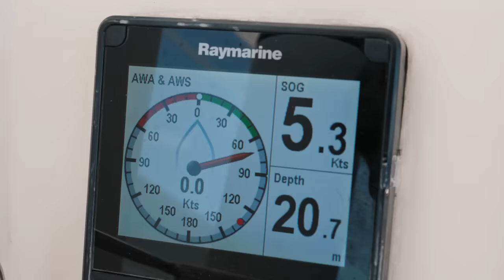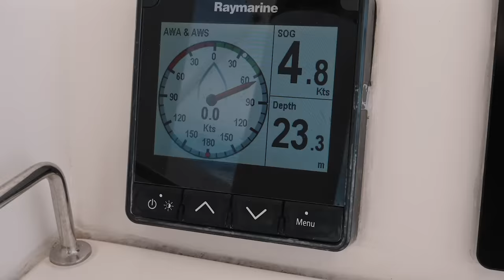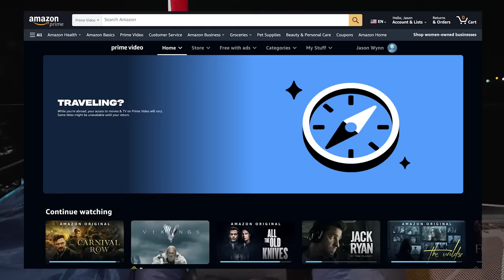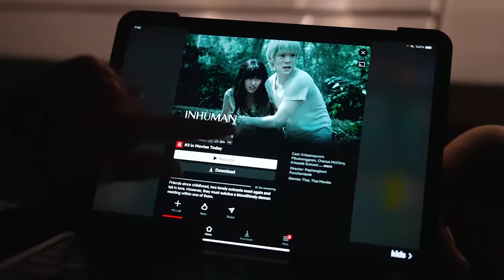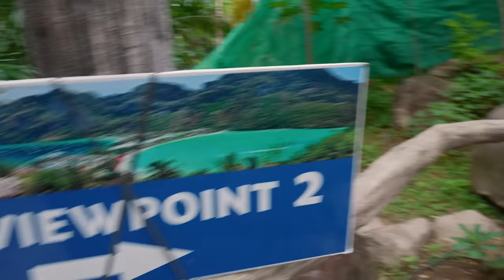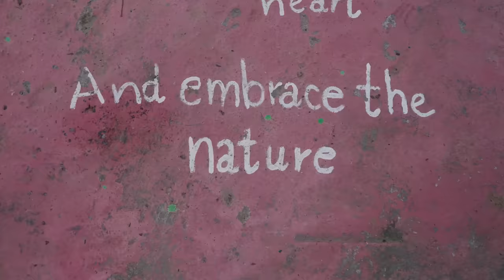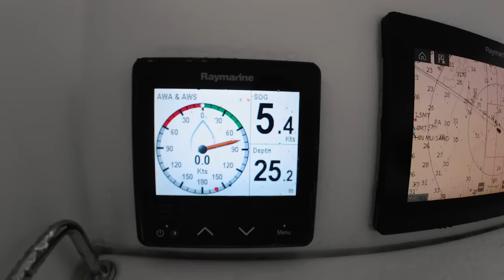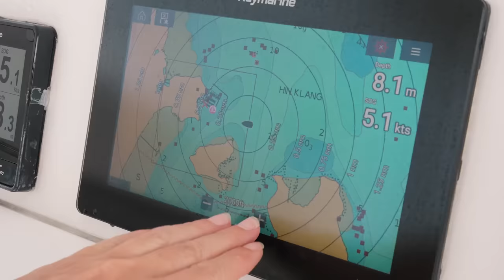SAILING IN A MONSOON!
Artists – Guesthouse, Beat Blitz, Rex Banner, The Cliff, Beauregard, Paper Planes

This probably seems painfully obvious but chartering a sailboat doesn’t guarantee anyone any actual sailing or fair weather.  And coaxing mother nature to blow our way has never been our forte.  But determination on the other hand is something we have in spades, and we were determined to sail this boat!

So we find ourselves in a delicate dance with the elusive winds of monsoon season as we make our way to the renowned Phi Phi islands.  Home to some of the best diving in the country, nature’s most ferocious winged tormentors (mosquitoes), long tailed monkeys and stunning ocean meets jungle views.

We're back in our cruisers paradise of sail, eat, dive, explore, eat, sleep and repeat.  It’s all sunshine and curry date nights until the skies crack open and the rain cascades down like a waterfall.  Our boat springs a leak and so does does Jason's exuberance.  Apparently, a monsoon is his sirens song.

Timestamps if you like to Jump Around:

00:00 Sailing a Charter Boat in Thailand
01:40 Mooring at Bamboo Island
02:34 HOT Sailboat Cooking
04:20 Snorkel & Freedive Bamboo Reef
05:05 Wind! Sail to Phi Phi Island
06:40 Dinner at Phi Phi Relax
08:30 Movie Night Under the Stars
11:18 Monsoon Season in Thailand
12:00 Cold Brew Coffee Recipe
13:51 Island Life isn’t Easy (& Rain Capture)
16:09 Cruiser Friendly Resorts
17:24 Hiking, Monkeys & Butterfly Tree
20:31 Incredible Phi Phi Viewpoint Trail
21:51 Yin & Yang of Hiking in Tropical Jungles
23:08 Sunrise Sail Out of Phi Phi Relax Anchorage
25:54 Boatlife – Sailing, Breakfast & Leaks
27:17 Downpour Day Sail (Monsoon Rains)
28:44 Never Enough - Returning Our Charter
30:38 Truths About Chartering a Sailboat